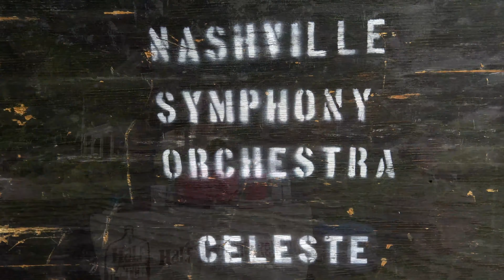The Nashville Symphony at Historic Rock Castle, Hendersonville, TN 2019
The Nashville Symphony at Historic Rock Castle, Hendersonville, TN by Michael Sands with EnVision Media